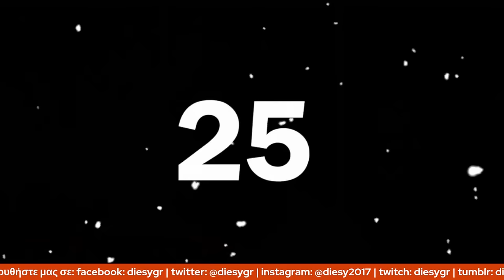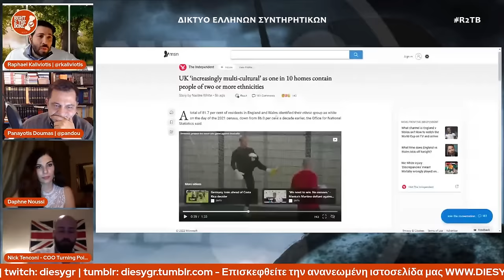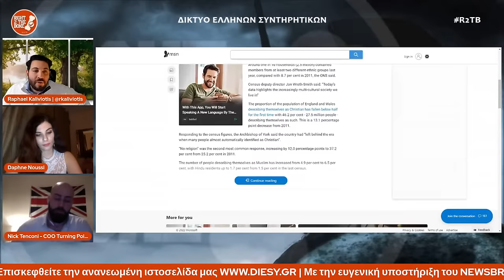Νick Tenconi TPUK: Woke Culture & How to Fight Back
Συζητάμε με τον Nick Tenconi τουTurningPointUK για τις συντηρητικές αξίες και την δημιουργία ενός συνεργατικού συντηρητικού κινήματος (αγγλόφωνη εκπομπή)